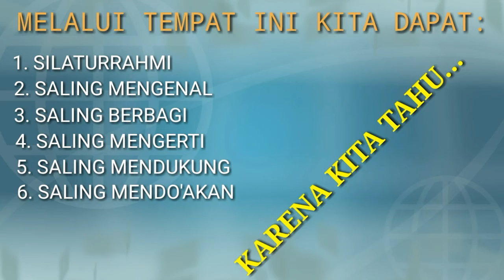Saling Subscribe Terbaru Tahun 2020 | YOUTUBER PEMULA BERSATU